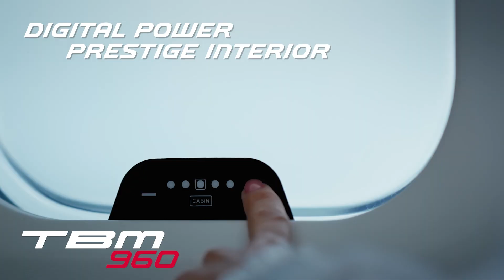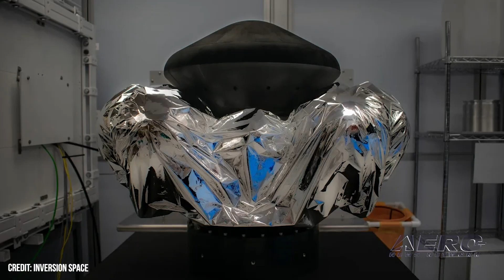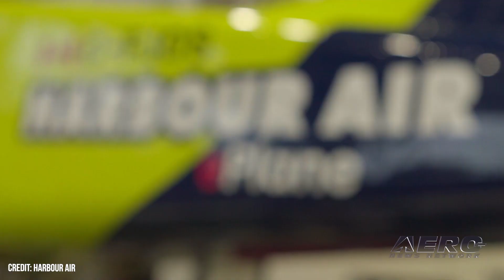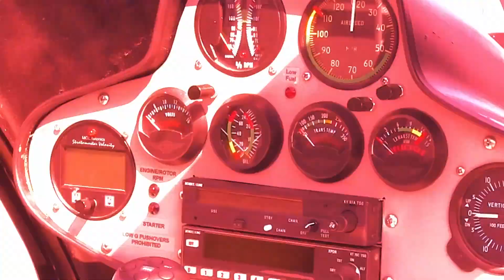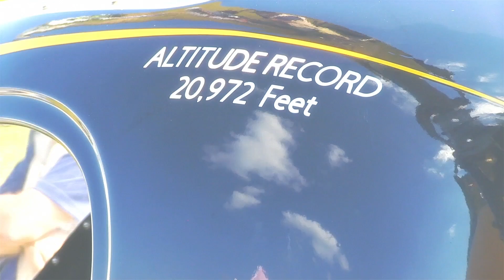Airborne-NextGen 04.23.24: UAVOS UVH 170, magni650 Engines, World eVTOL Directory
Also: Moya Delivery Drone, USMC Drone Pilot, Inversion RAY Reentry Vehicle, RapidFlight

UAVOS has recently achieved a significant milestone in public safety and emergency services with the first operational deployment of its UVH 170 unmanned helicopter, designed specifically for wildfire suppression. The deployment, which involved both day and night operations, represents a critical advancement in the use of unmanned aerial vehicles (UAVs) in managing natural disasters. In a landmark agreement announced on April 22, 2024, magniX, a leader in electric aviation technology, has entered into a Letter of Intent with Harbour Air to supply 50 magni650 electric engines. This initiative is set to transform Harbour Air, North America's largest seaplane operator, by electrifying its fleet starting with the iconic De Havilland DHC-2 Beaver aircraft. The Vertical Flight Society (VFS) announced a significant milestone in the electric vertical takeoff and landing (eVTOL) sector, with its World eVTOL Aircraft Directory now documenting over 1,000 aircraft designs. All this -- and MORE in today's episode of Airborne-NextGen!!!

Airborne-NextGen 04.23.24 is chock full of info in this Weekly News Episode, Tuesday, April 23rd, 2024... Presented by Aero-TV veteran videographer and Airborne Hosts Holland Lee, Sophie Hurlock, Brianne Cross, Christopher Odom, and Laura Hutson, and is supported by ANN CEO/Editor-In-Chief Jim Campbell, and Chief Videographer Nathan Cremisino, this episode covers:

UAVOS Deploys First UVH 170 Unmanned Helicopter Designed to Fight Wildfires
magniX and Harbour Air inn LOI for 50 magni650 Electric Engines
VFS Announces World eVTOL Directory Now Lists Over 1,000 Designs
Moya Delivery Drone Caps Successful Test Campaign
Drone Pilot is Marine Corps' Top 'Aviator of the Year'
SpaceX to Launch Inversion RAY Reentry Vehicle in Fall
RapidFlight Offers UAS OEM Demonstration in San Diego